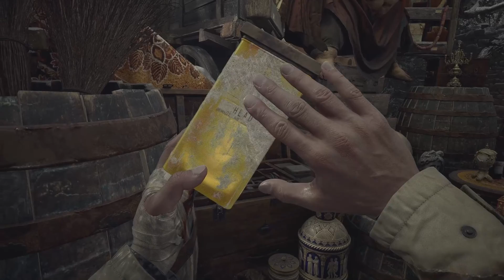Gimme Steve | Resident Evil Village EP 7